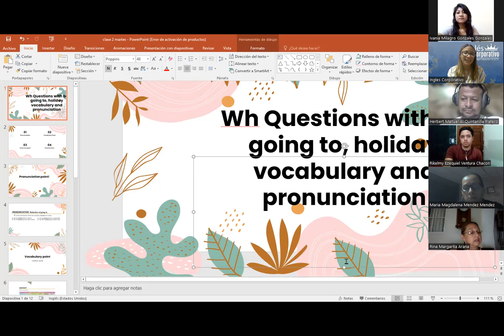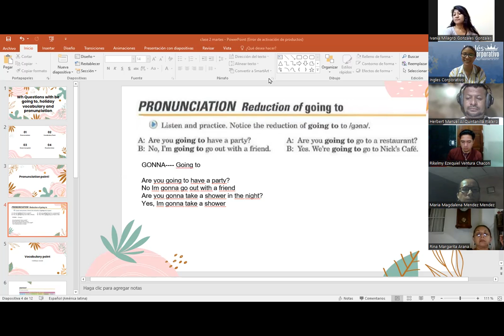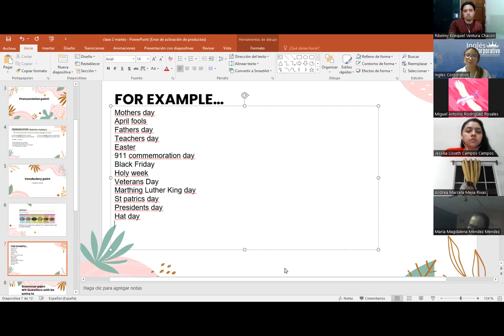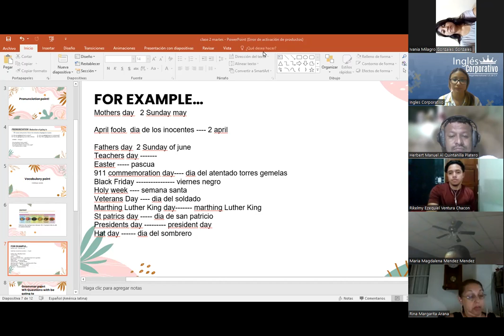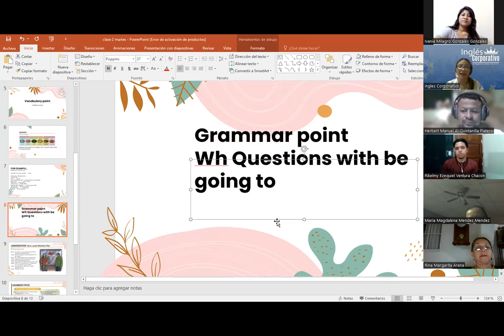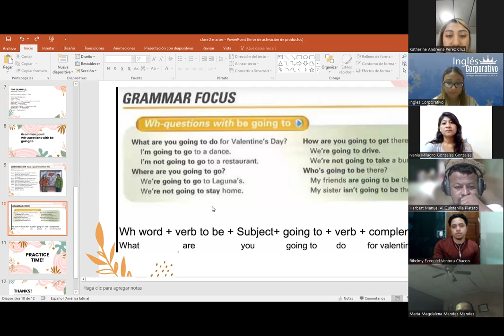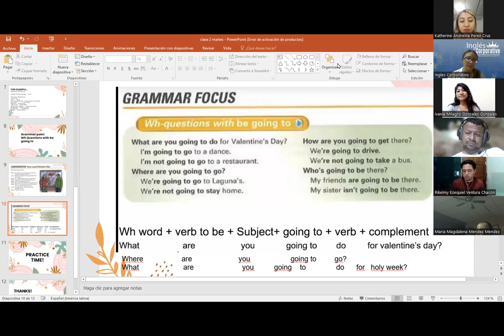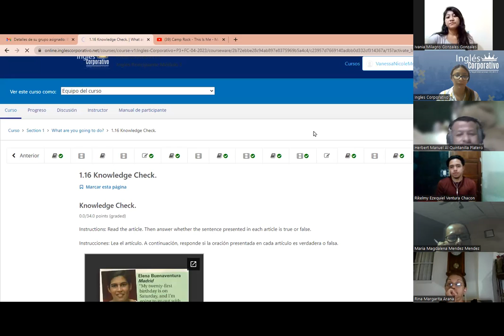SESION 2- 18- 04- 2023 + P3-01-7-8-PM-04-23 + MEDINA - Wh Questions+be going to + holiday vocabulary